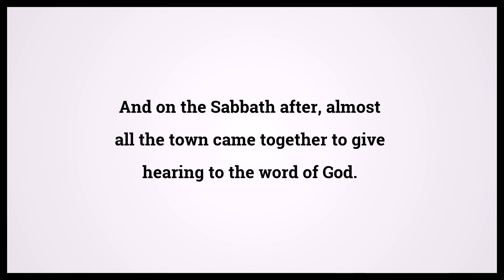Holy Bible Acts 13:44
Video shows Holy Bible Acts Chapter 13 Verse 44: And on the Sabbath after, almost all the town came together to give hearing to the word of God. Powered by MaryTTS. Text taken from Bible in Basic Edition. Bible Acts 13:44 Bible Learning, what Bible verse says.